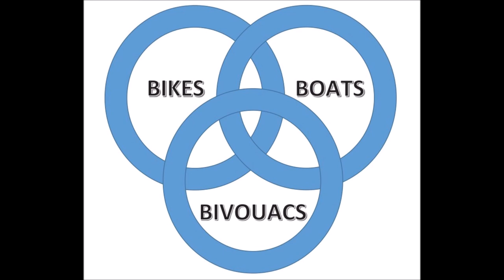RV Transitions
In this video you get a sneak peak at the new rig. Check it out and try to guess what model was acquired.